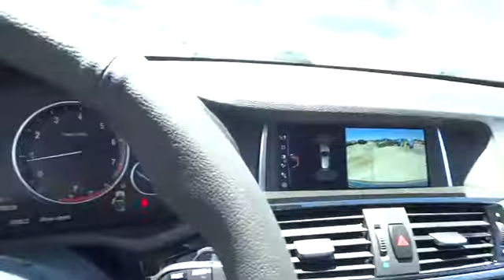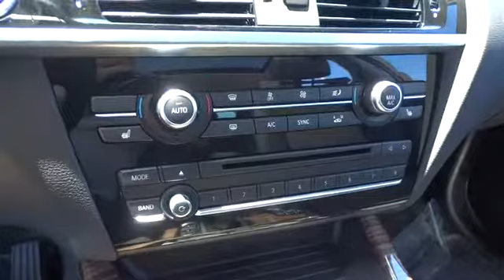2017 BMW X3 San Francisco, San Jose, Oakland, Marin, bay area, CA 17078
2017 BMW X3

BMW has made some subtle refinements to the stylish, five passenger X3. Still designed to convey elegance, agility, and power, its sleek silhouette and the new redesigned 3-dimensional kidney grille give it a bold and powerful face. The specially designed taillights show off its unique style and once inside, one immediately notices the space offered by high seating positions for extended shoulder room, legroom, and headroom. All without forgetting the luxury details BMW is known for. The xDrive28d is powered by a 2.0-liter four-cylinder turbo-diesel, making 180hp and 280 lb-ft of torque. A 2.0L turbocharged engine gives 240hp and goes 0-60mph in the mid-six second range and is standard to the sDrive28i and xDrive28i models, while bumping up to the 3.0L six-cylinder with two sport modes can get there in five seconds flat at 300hp. Standard is the buttery smooth eight-speed automatic transmission. The X3 is known for remarkable passing power and ability to be first on the on-ramp. This sports activity vehicle is also a quiet, comfortable ride; complimented by equally impressive appointments such as eight-way power front seats clad in leatherette upholstery with contrast stitching. Standard highlights include a power tailgate and rain-sensing windshield wipers with automatic headlight control. BMW offers a Technology Package that includes USB connectivity and Bluetooth with smartphone integration, in addition to navigation and iDrive refinements with Advanced Real-Time Traffic data. Finally, the X3 offers a 12 speaker, 205-watt sound system or an optional 16 speaker Harman Kardon Surround Sound System and a slew of safety features including significant airbags, anti-theft alarm, and lower anchors and tethers for car seats.
DRIVER ASSISTANCE PACKAGE  -inc: Rear View Camera  Park Distance Control,HEATED FRONT SEATS,LIGHTING PACKAGE  -inc: Xenon Headlights  rear LED tail lights  Adaptive Light Control,NAVIGATION SYSTEM  -inc: Remote Services  Advanced Real-Time Traffic Information  BMW Online & BMW Apps,PREMIUM PACKAGE  -inc: Panoramic Moonroof  Satellite Radio  1 year subscription  Comfort Access Keyless Entry  Lumbar Support,REAR MANUAL SIDE WINDOW SHADES,Speed Sensitive Rain Detecting Variable Intermittent Wipers w/Heated Jets,Leatherette Door Trim Insert,Leatherette Gear Shift Knob,Radio: Anti-Theft AM/FM Stereo CD/MP3 Player -inc: Radio Data System (RDS),Memory Settings -inc: Driver Seat and Door Mirrors,Sport Leather Steering Wheel,Hands-Free Bluetooth & USB Audio Connection,SensaTec Leatherette Upholstery,Full-Time All-Wheel Drive,4-Wheel Disc Brakes w/4-Wheel ABS  Front And Rear Vented Discs  Brake Assist  Hill Descent Control  Hill Hold Control and Electric Parking Brake,Tire Specific Low Tire Pressure Warning